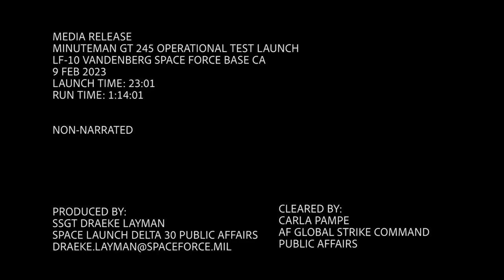Lực lượng Tên lửa Chiến lược Hoa Kỳ Phóng thành công Tên lửa đạn đạo liên lục địa Minuteman III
A team of Air Force Global Strike Command Airmen launched an unarmed Minuteman III intercontinental ballistic missile equipped with a test reentry vehicle at 11:01 P.M. Pacific Time Feb. 9 from Vandenberg Space Force Base, Calif. This test launch is part of routine and periodic activities intended to demonstrate that the United States' nuclear deterrent is safe, secure, reliable and effective to deter twenty-first century threats and reassure allies.
A team of Air Force Global Strike Command Airmen launched an unarmed Minuteman III intercontinental ballistic missile equipped with a test reentry vehicle at 11:01 p.m. Pacific Time Feb. 9 from Vandenberg Space Force Base, California.
This test launch is part of routine and periodic activities intended to demonstrate that the United States’ nuclear deterrent is safe, secure, reliable and effective to deter twenty-first century threats and reassure our allies. Such tests have occurred over 300 times before, and this test is not the result of current world events.
“A test launch displays the heart of our deterrence mission on the world’s stage, assuring our nation and its allies that our weapons are capable and our Airmen are ready and willing to defend peace across the globe at a moment's notice,” said Gen. Thomas A. Bussiere, Air Force Global Strike Command commander.
The ICBM's reentry vehicle traveled approximately 4,200 miles to the Kwajalein Atoll in the Marshall Islands. These test launches verify the accuracy and reliability of the ICBM weapon system, providing valuable data to ensure a continued safe, secure and effective nuclear deterrent.

Source image in video: United States Strategic Command